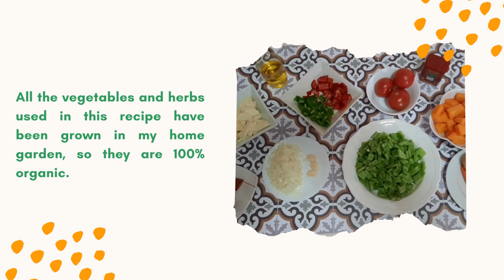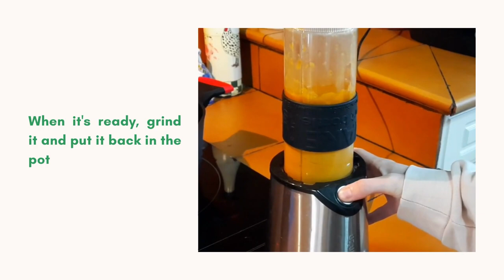Sustainable Recipe Contest - Erasmus+ BUGS